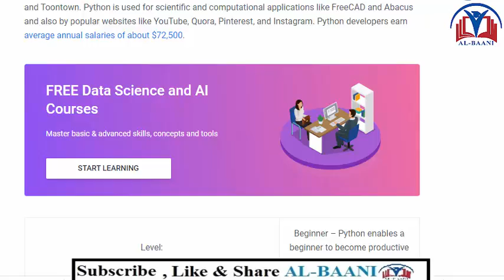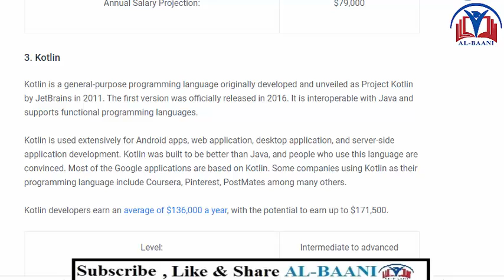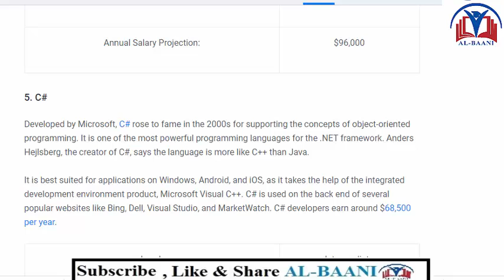Programming languages | Best Computer Languages 2021 | Computer Programming in 2021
Computer Programming languages | Best Computer Languages 2021 | Computer Programming in 2021